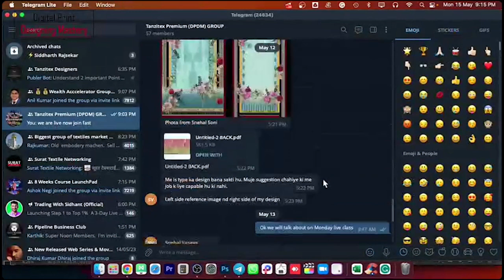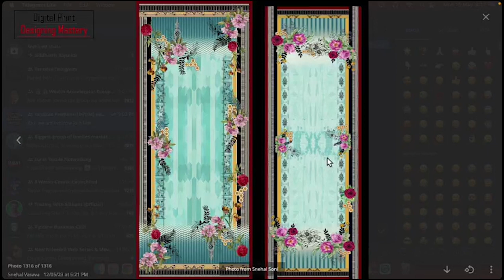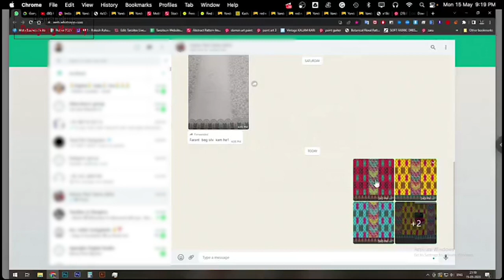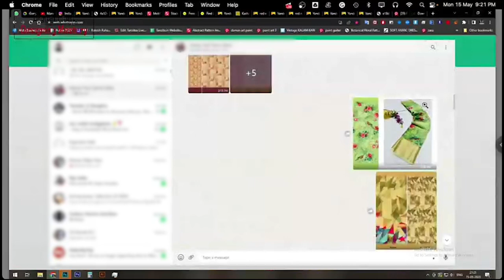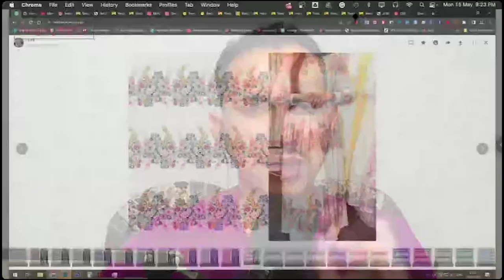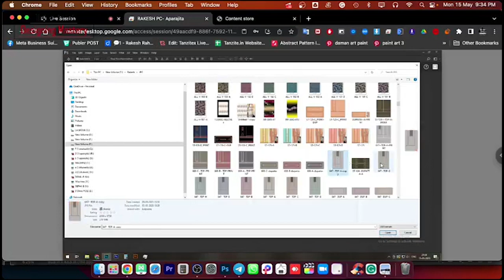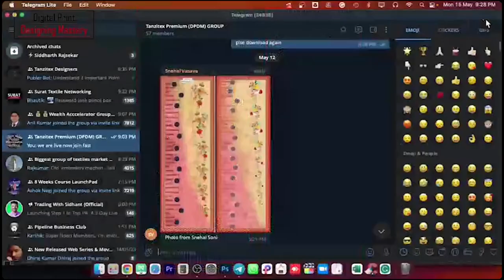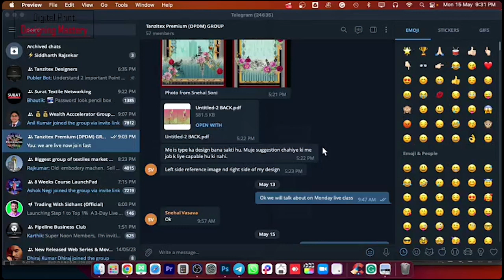हमारे कोपी डिजाइन पास क्यों नहीं होते?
Textile Digital Print Designing tutorials. Basic and Advance level Tips & Trick In Adobe Photoshop For Enhancing Your Creativity AND Designing Skills to Add More Value On Your Designs.

FREE Telegram Group: Download Telegram Search ( Tanzitex Designers ) and JOIN